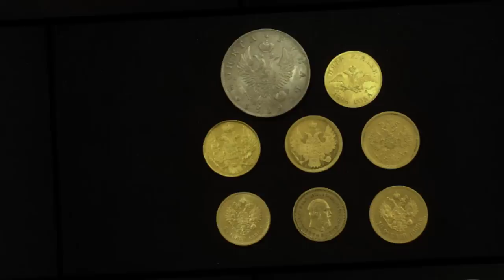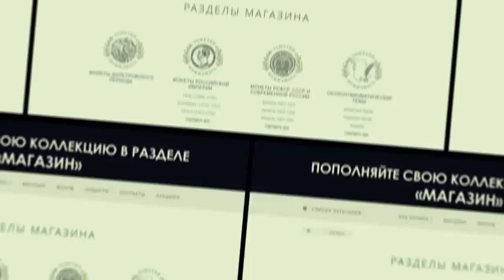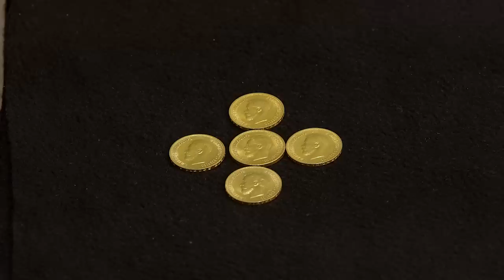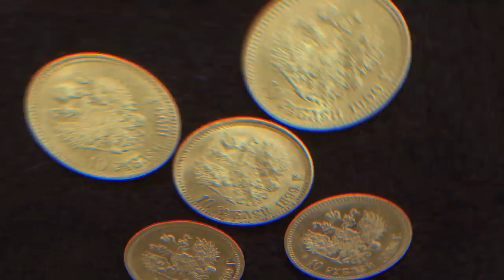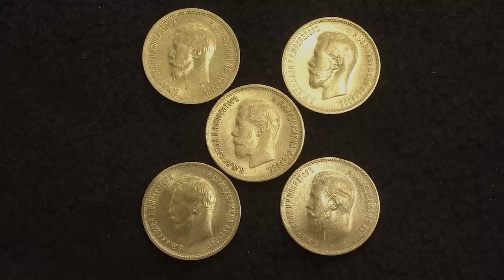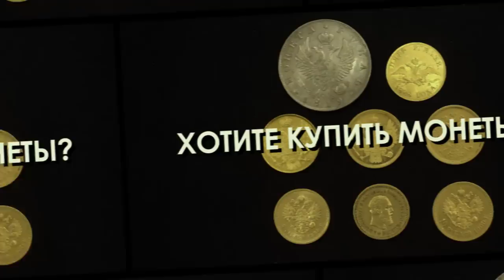✦ ПОДДЕЛКИ ДЛЯ ОБМАНА ИНВЕСТОРОВ ✦ Заметки нумизмата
Дмитрий Юрьевич Савин, рассказывает об особом разделе в теме поддельных золотых монет - подделки для обмана инвесторов, фуфло.